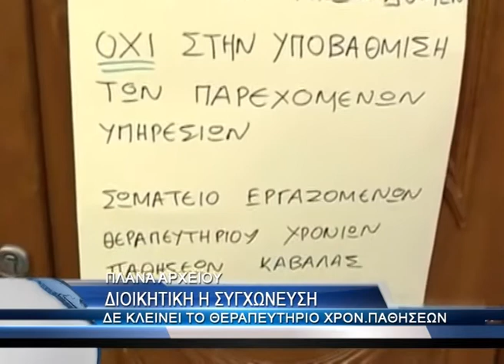Ο Ν. Παναγιωτόπουλος στο θεραπευτήριο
Με τη διοίκηση και τους υπαλλήλους του θεραπευτηρίου χρονίων παθήσεων είχε το πρωί της Κυριακής συνάντηση ο υφυπουργός εργασίας Νίκος Παναγιωτόπουλος. Σε μία συνάντηση άνω της μίας ώρας ο υφυπουργός άκουσε τα προβλήματα του ιδρύματος και συζήτησε μαζί τους τρόπους για την καλύτερη λειτουργία του τονίζοντας τη σημασία του για τον τομέα της περίθαλψης στη περιοχή. Στους φόβους των υπαλλήλων περί κλεισίματος του θεραπευτηρίου ο κ. Παναγιωτόπουλος ήταν κάθετα αρνητικός εξηγώντας πως οι συγχωνεύσεις γίνονται σε διοικητικό επίπεδο και πως δε συντρέχει κίνδυνο λουκέτου στο θεραπευτήριο.